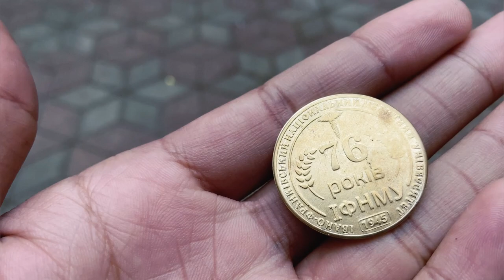76th Anniversary celebration of Ivano Frankivsk National Medical University | 76 -річчя ІФНМУ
On 27th September 1945 one of Ukraine's most respected Ivano Frankivsk National Medical University(IFNMU) was eastablished.
Hi everyone myself Abhishek Singh a 4th year Medical Student from IFNMU sharing the 76th Anniversary celebration by IFNMU.